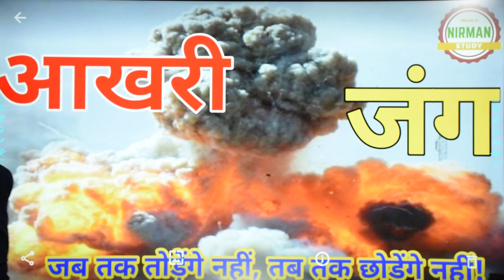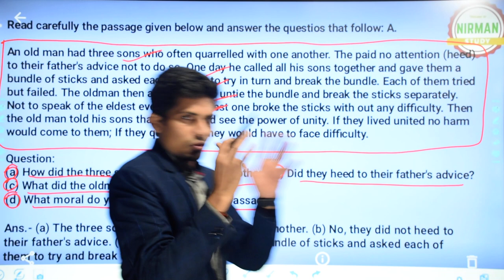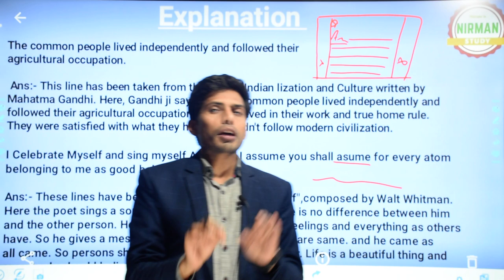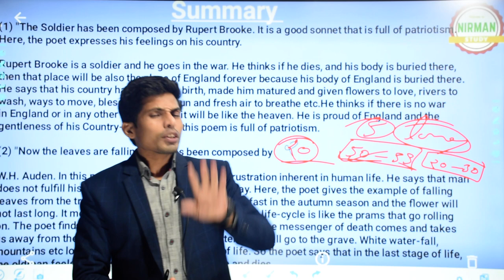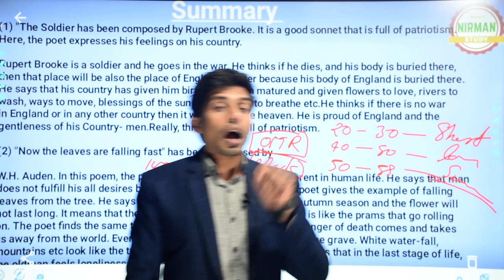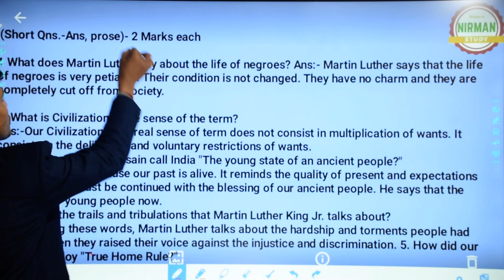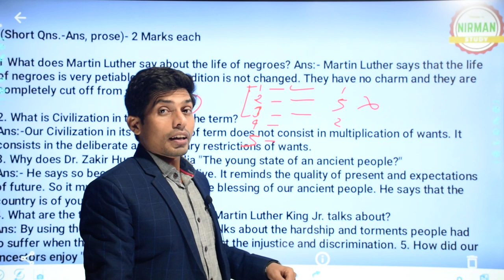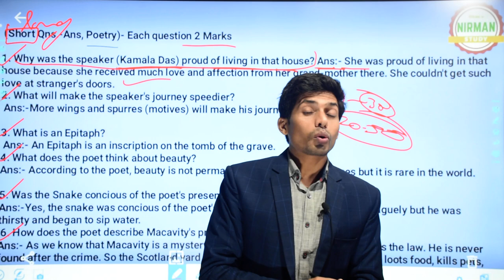12th English Master Video 2022, Bihar Board English 2022, #2022 bihar board English, Inter english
12th English Master Video 2022, Bihar Board English 2022, #2022 bihar board English, Inter english,